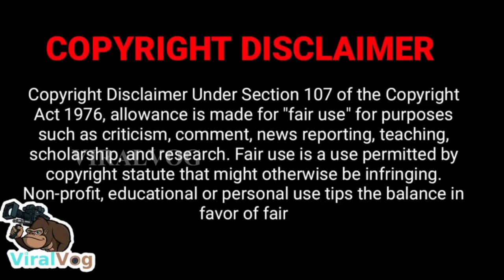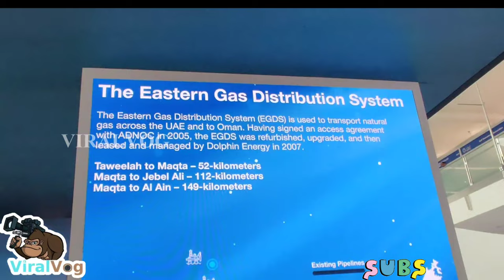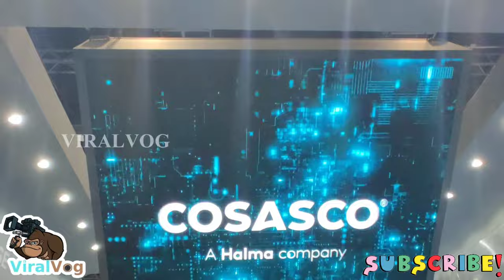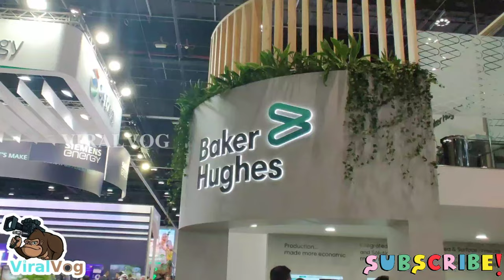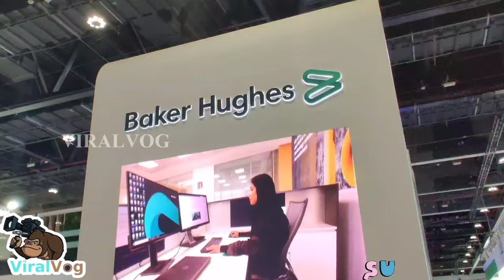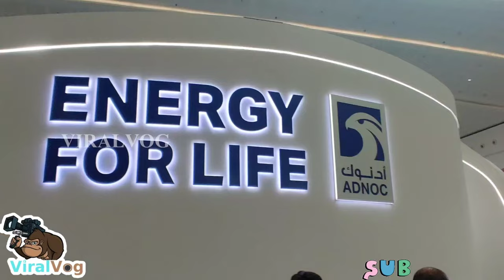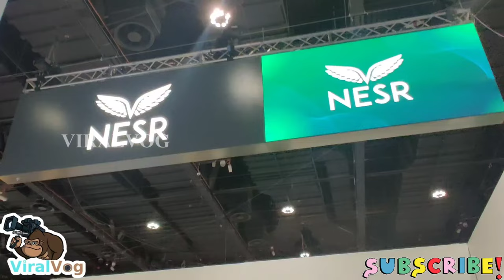Events in Dubai today | Drone & More | Dr Sultan bin Ahmed Al Jaber | TRENDING 2022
The world needs all the energy solutions it can get: oil, gas, solar, wind, nuclear, and hydrogen, HE Dr. Sultan Al Jaber said.

LARGEST OIL & GAS COMPANIES :
#1 China Petroleum & Chemical Corp. (SNP)
#2 PetroChina Co. Ltd. (PTR)
#3 Saudi Arabian Oil Co. (Saudi Aramco) (Tadawul: 2222)
#4 Royal Dutch Shell PLC (RDS. A)
#5 BP PLC (BP)
#6 Exxon Mobil Corp. (XOM)
#7 Total SE (TOT)
#8 Chevron Corp. (CVX)

We really enjoying the stay in DUBAI while we took a week to edit our USEFUL video in this pandemic may god bless everyone please spread love & positive vibes and support our Channel. As always forgive us if any mistakes and keep supporting us to make you happy!

Thanks to every single person for your kind support!!
Also whoever helped us as a team a big salute for your contribution..

My channel publishes videos that focus on VLOGS | Dubai Jobs | Dubai Life | INFORMATIVE VIDEOS | FUNNY VIDEOS | SCARE CAM | COMEDY |  PRANKS.

What type of video do you guys wanna see next??? Pls leave it in the comments, and i'll give you a shout-out in the next video!!!

Also Guys Please comment on how you're doing with this whole quarantine thing. Are you okay and safe and staying at home?? Please leave it in the comments, I really want to know that you're all safe. We pray to God that everyone in this world is safe and healthy!!

Let's share the positive vibes through our videos and comments!!

Guys, Stay home, Stay safe and as always, STAY BLESSED!!!
✌ Love Peace✌